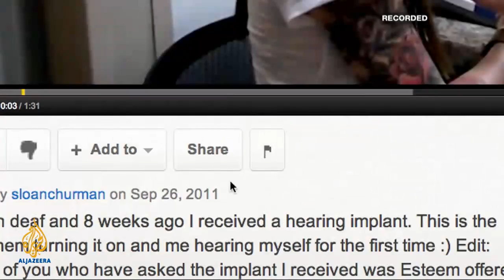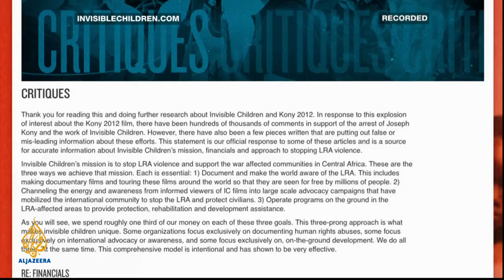Inside Story - 'Kony 2012': The future of activism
What is the role of charities, have some of them exceeded their limits and should they freely use the power of social media to shape public opinion around the world? Guests: Mareike Schomerus, Jolly Okot, and Jillian York.